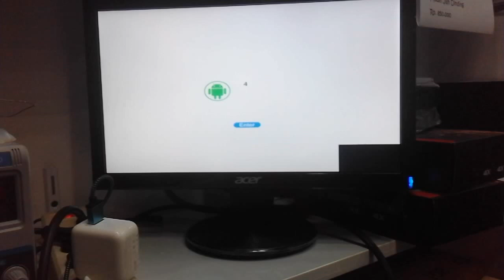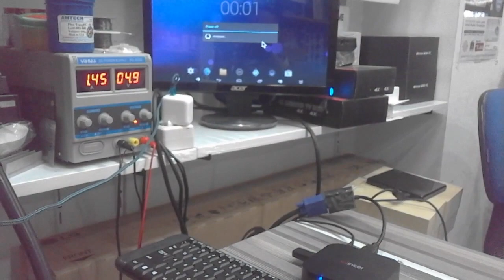Recovery Wintel 8 Part 1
Recovery Wintel 8 Android ada Windows hilang Part 2